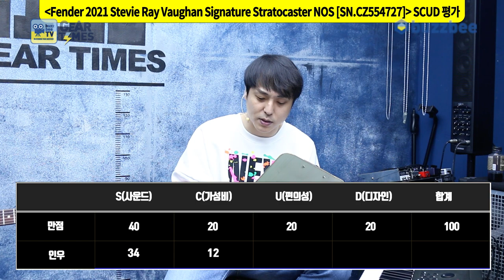[GearTimes 3240회] 펜더 Fender 2021 Custom Artist Stevie Ray Vaughan Signature Strat NOS [SN.CZ554727]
펜더 Fender Custom Shop 2021 Custom Artist Stevie Ray Vaughan Signature Stratocaster NOS [SN.CZ554727]

0:00 오프닝
3:26 스펙(Spec)
4:32 사운드 테스트 (Sound test)
9:41 시연 (Demo)
11:18 한줄평
12:19 점수